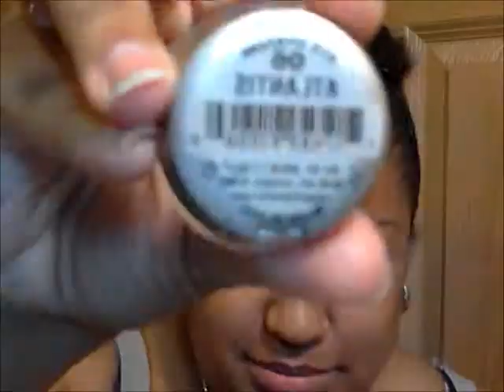bright blue~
its a little bit of everything in this vid...blue, white, black, pink, purple, and the kitchen sink, enjoy~